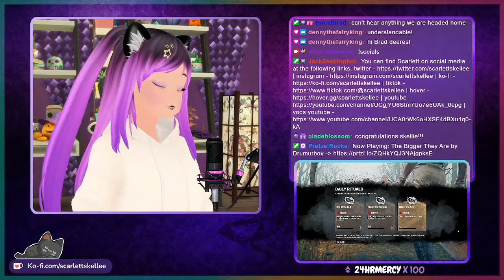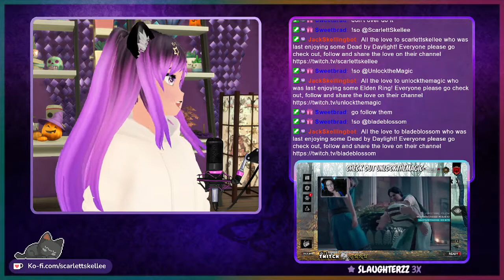Some of the Messiest Matches I've Been In | March 11th, 2022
Working toward Iri 4 and after a few tries we hit it for the first time on stream. Sadly though we never got any higher than that since we got some of the most toxic killers I've seen in this game since I started playing. Timestamp for game is below ↓

➤ Dead by Daylight - 15:48

♫ Music Credits ♫